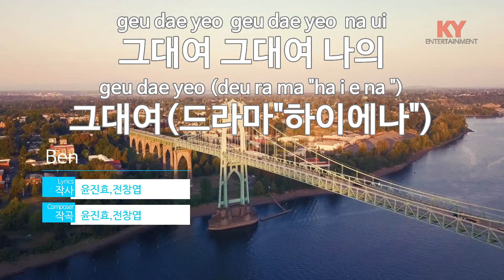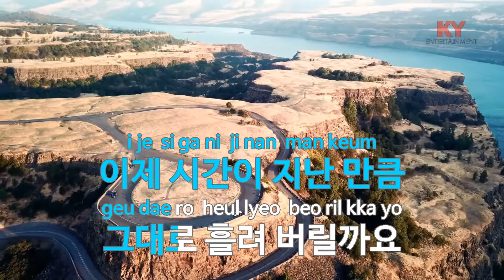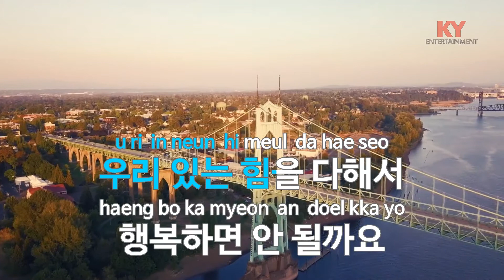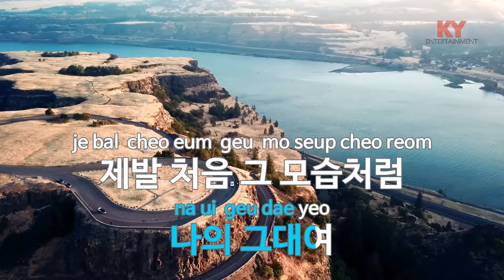[KY ENTERTAINMENT] 그대여 그대여 나의 그대여(드라마'하이에나') - Ben (KY.21577) / KY Karaoke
★ 곡 정보 ★
번호 : 21577
제목 : 그대여 그대여 나의 그대여(드라마'하이에나')
가수 : Ben
작사 : 윤진효,전창엽
작곡 : 윤진효,전창엽

Copyrightⓒkeumyoung